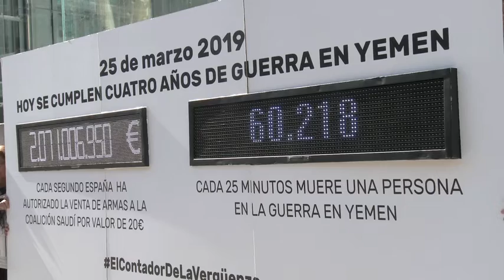Cuatro años de la guerra en Yemen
Alberto Estevez, responsable de la campaña ArmasBajoControl nos cuenta qué hacemos hoy en la explanada del Museo Reina Sofía en Madrid. Y PRESIONA para que España deje de vender armas que matan en nuestro nombre